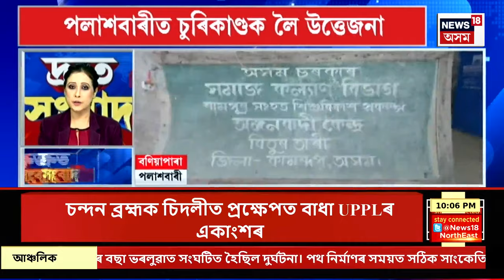Speed News | গড়চুক উৰণ সেতু সন্দৰ্ভত মুখ্যমন্ত্ৰীৰ মন্তব্য- উৰণ সেতুত ফাঁট মেলা নাই ।Guwahati News